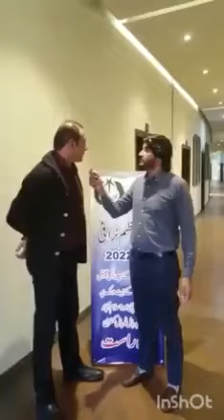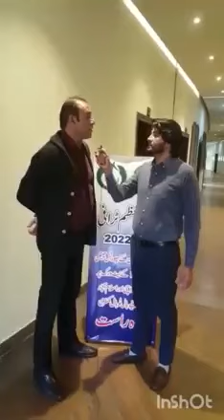Former fast bowler Atta ur Rehman views about ongoing Quaid e Azam trophy